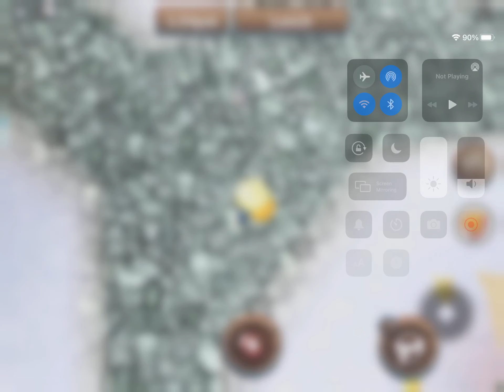Playing a new game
Playing a new game called Summer Camp. It is so fun you should try it out!